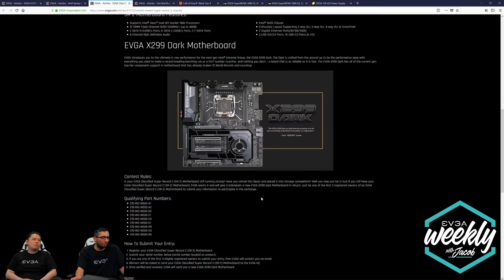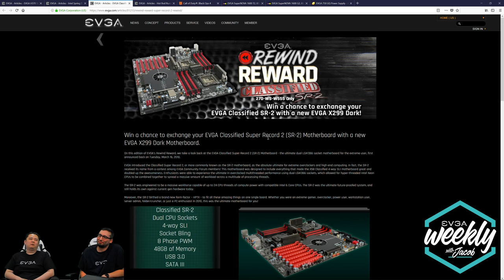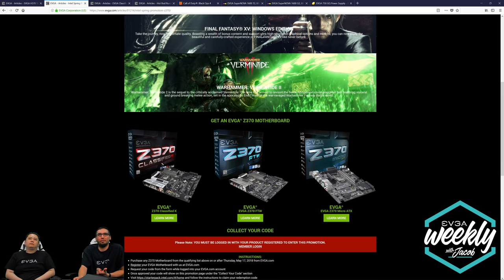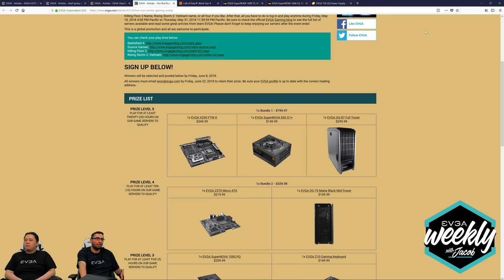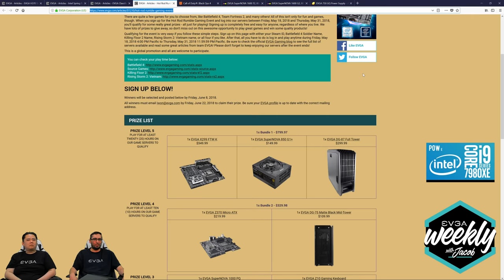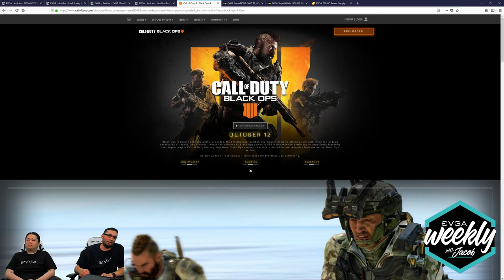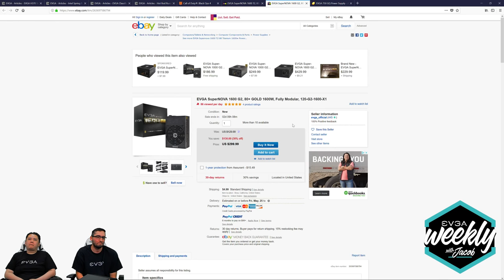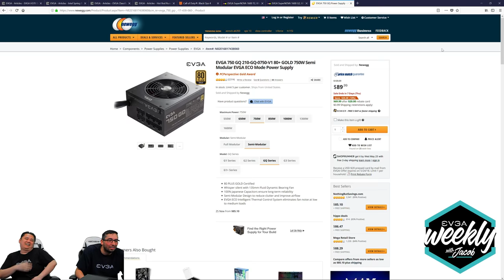EVGA Weekly #117 - FAR: Lone Sails Gaming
Recorded live on May 18th, 2018.

Watch live every Friday at 3PM PT!

What's in our EVGA Live Podcast Rig:
EVGA X299 Dark
EVGA GeForce GTX 1080 Ti K|NGP|N
EVGA SuperNOVA 1600 T2
EVGA TORQ X5
EVGA CLC 280
Intel 7980XE
XPG Spectrix D40 RGB Memory (32GB, 3000MHz)
Intel 900P 480GB PCI-E SSD NVME
Dual 4K Displays
Microsoft Windows 10
Elgato 4K60 Capture Card

? Live stream Beats Provided by ?

Technical 24/7 Technical Support Team